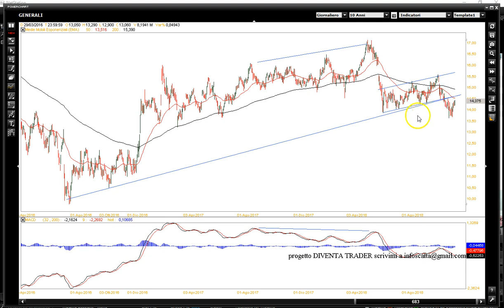GENERALI, IL GRAFICO CI PARLA.